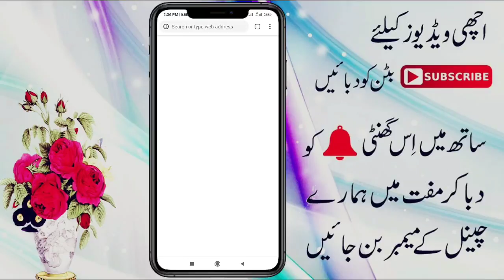How To Watch Under The Dome Season 1 Urdu/Hindi 2020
About This Video 👇👇👇
Hi Friends Ek Naya Season Aaya Hai Jis Ka Ka Name Under The Dome Hai Bohat Zabardat Season Hai Ap Nay Is Season Ko Lazmi Deakhna Hai Yeh Season Urdu Zuban Ma A gya hai Video Pasand Aaye To Is Video Ko Like Lazmi Karna Hai Shukeriya

under the dome season 1 episode 1 in hindi